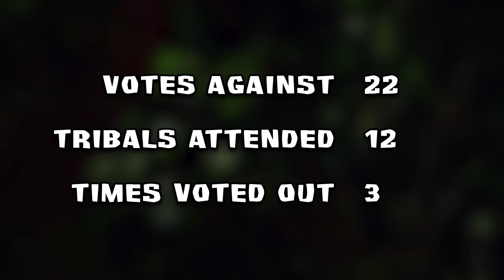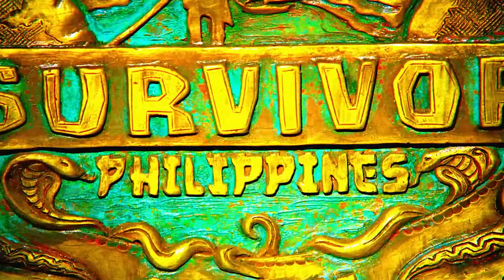The 10 Messiest/Worst Survivor Players In History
When it comes to Survivor, it may be tough to figure out who is the messiest player of all time but today I have cracked the code. I hacked into CBS' database and found out exactly who is the messiest player of all time!

00:00 - Introduction
00:49 - #10
02:03 - #9
04:29 - #8
07:21 - #7
10:15 - #6
12:53 - #5
15:38 - #4
18:24 - #3
20:21 - #2
23:41 - #1